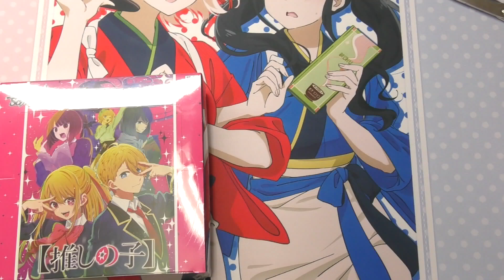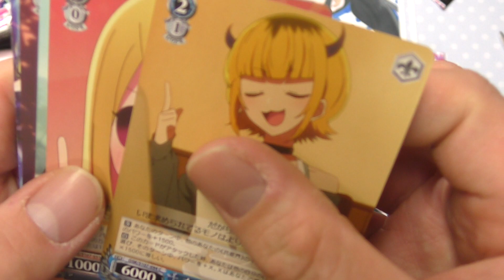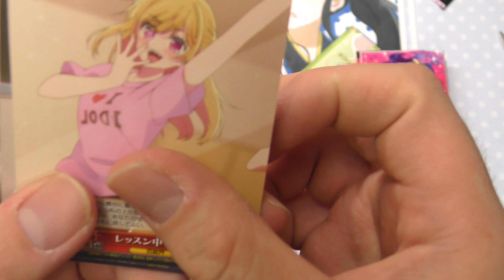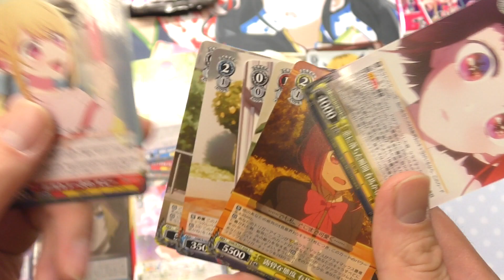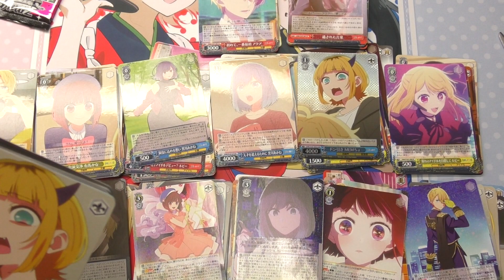【Weiß Schwarz・開封】推しの子１カートン分開封 14箱目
Weiß Schwarz